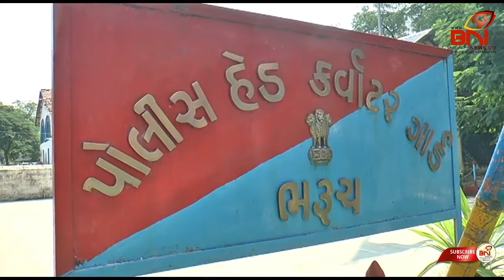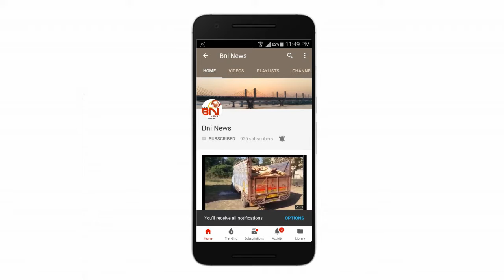Bharuch Police Shashrtra Puja I BNI News